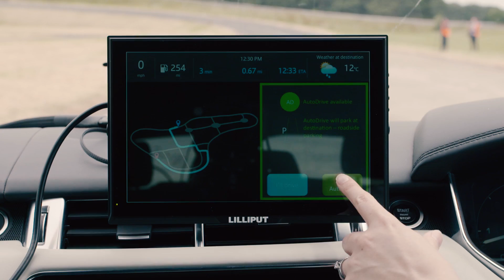UK Autodrive start of public road trials, November 2017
The UK's largest connected and autonomous vehicles project moved onto open streets in November 2017, with public road trials getting underway in Coventry city centre.